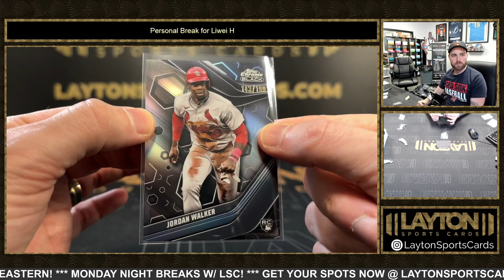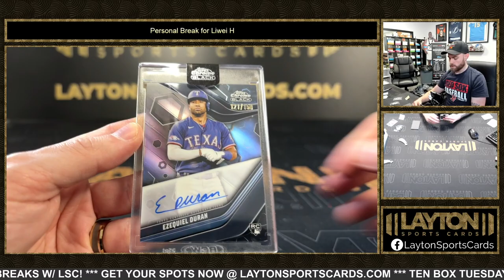2023 Topps Chrome Black Baseball Box Break for Liwei H